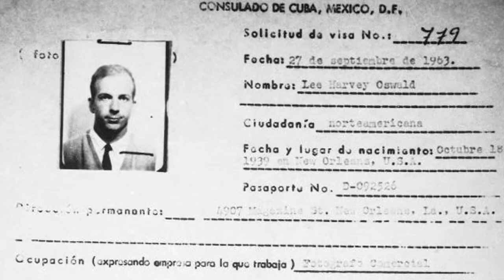JFK files-What has been released already, what do we know so far, who is currently held responsible?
The Trump administration is expected to release thousands of pages of documents about the investigation into the assassination of President John F Kennedy to the public, the final batch of documents related to the 1963 tragedy that shook American life and politics.

The documents are expected to be released Thursday, and could contain a trove of information related to the activities of Lee Harvey Oswald in the months before he shot the US president during a Dallas, Texas parade.